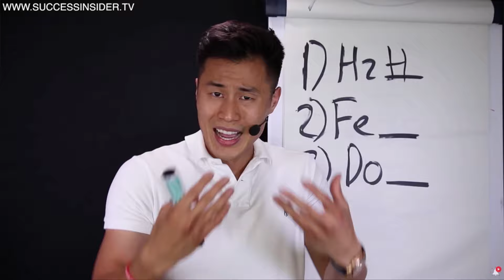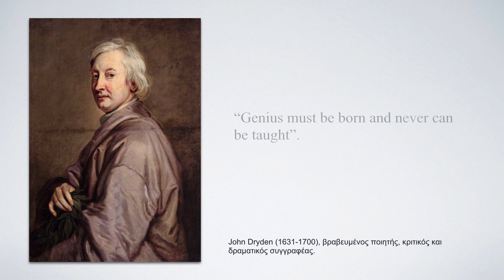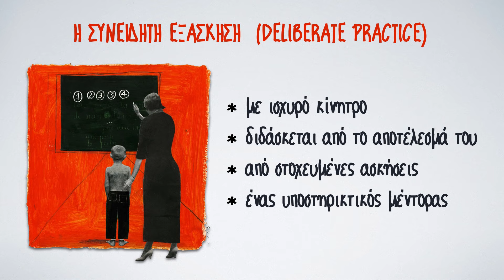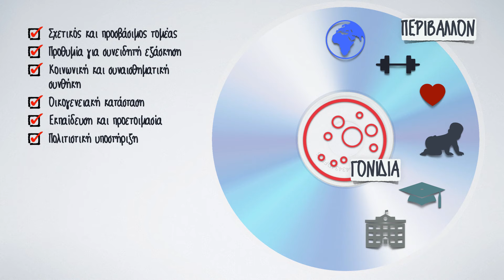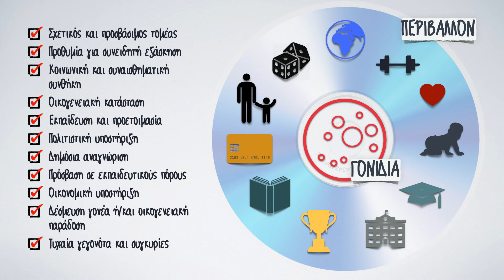Επ. 024: Τι είναι το ταλέντο;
Τι είναι το ταλέντο; Τα ΜΜΕ, οι επιχειρήσεις, ο πολιτικός και καλλιτεχνικός κόσμος, η κοινωνική δικτύωση, αποθεώνουν αυτούς που «τό ‘χουν», είναι σταρ από κούνια, χαρισματικοί, προικισμένοι... Οι αρνητές επιμένουν πως δεν υπάρχει παρά μόνο σκληρή δουλειά κι έξυπνη διαχείριση ευκαιριών και δεξιοτήτων. Φαίνεται να ξέρουμε τα πάντα για το ταλέντο. Εκτός από το τι ακριβώς είναι...

00:00  Εισαγωγή
02:49  Ιδιοφυΐα & ταλέντο
04:44  Η καλλιέργεια του ταλέντου
07:08  Τι είναι ταλέντο;
08:49  Γονίδια, περιβάλλον και εμπειρία
12:45  Τα παιδιά - θαύματα
15:43  Δια ταύτα

Επισκεφτείτε το blog μου στο για περισσότερες αναρτήσεις σχετικές με τα θέματα του καναλιού.

Πληροφορίες για τα μαθήματα «Μουσικό Επάγγελμα» και «Συνθεσάϊζερς & Ηλεκτρονική Μουσική» και στα τηλέφωνα του Ωδείου Τέχνης.

Πηγές:
- Αποσπάσματα από την Κριτική της Κριτικής Ικανότητας, Ιμμάνουελ Καντ, 1790
- The Life of Sir Joshua Reynolds, James Northcote, 2006
- Hereditary Genius, Francis Galton, 1869
- Histoire des Sciences et des Savants depuis deux Siècles, Alphonse de Candolle, 1873
- Psychological Care of Infant and Child, John B. Watson, 1928
- The Making of an Expert, Anders Ericsson
- The Role of Deliberate Practice in the Acquisition of Expert Performance, K. Anders Ericsson, Ralf Th. Krampe, and Clemens Tesch-Romer, 1993
- The Talent Code: Greatness Isn't Born. It's Grown. Here's How, Daniel Coyle, 2009
- How Champions are Made, Matthew Syed Bounce, 2010
- Deliberate Practice and Performance in Music, Games, Sports, Education, and Professions, Brooke N. Macnamara, David Z. Hambrick, Frederick L. Oswald, 2014
- Talent and its development: An emergenic and epigenetic model, Dean Simonton, 1999
- Genome: The Autobiography of a Species in 23 Chapters, Matt Ridley, 2006
- Making Human Beings Human, Urie Brofenbrenner, 2004
- The neuroscience of human intelligence differences, Wendy Johnson, 2010
- Perspectives of giftedness, Martha Morelock, 1996
- Nature's Gambit: Child Prodigies and the Development of Talent, David H. Feldman, Lynn Goldsmith, 1996